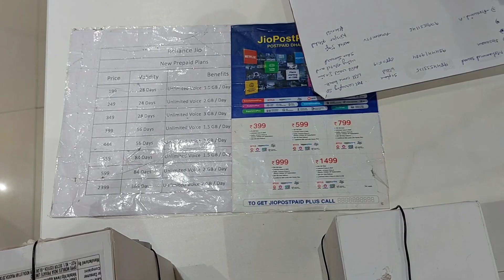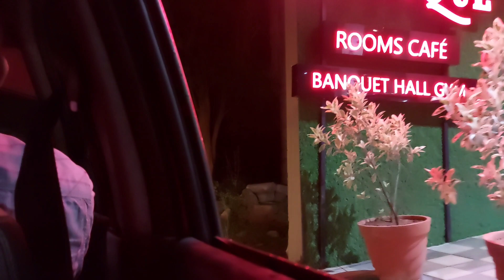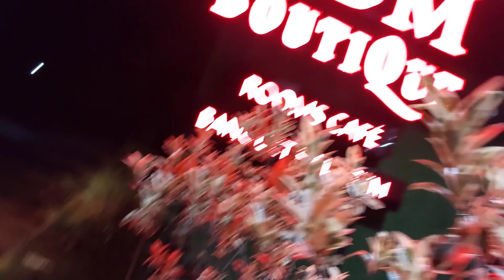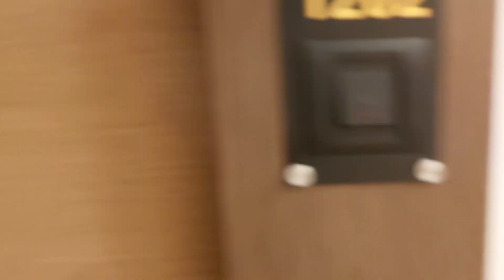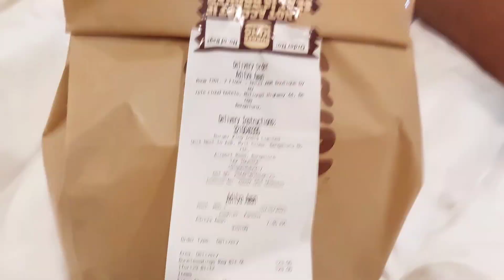PINAY SA INDIA: 🇵🇭🇮🇳 UNANG ARAW SA BANGALORE, INDIA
We are Filipina Indian Couple who is living in Ranchi, Jharkhand, India. We are sharing our BUHAY SA INDIA vlogs